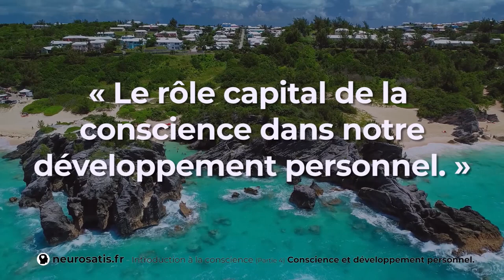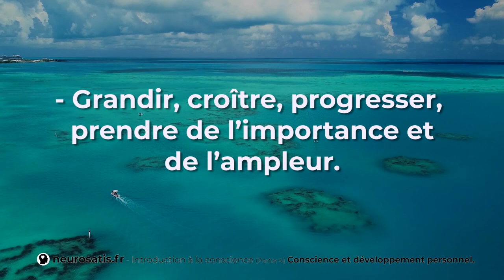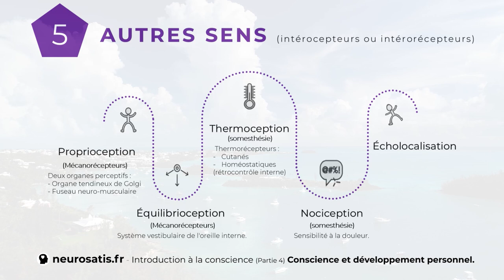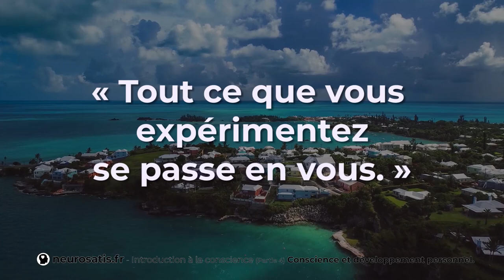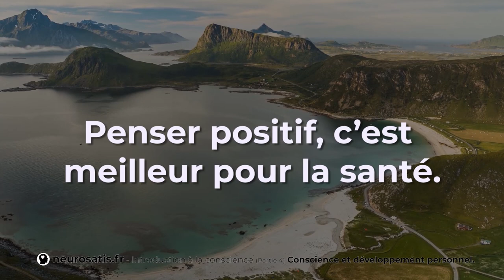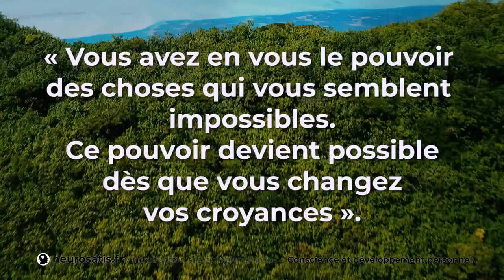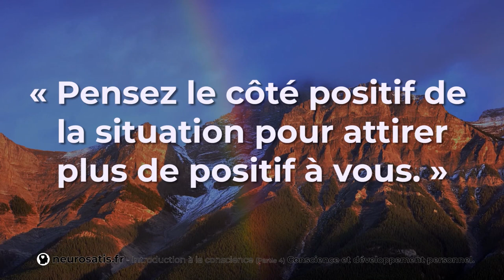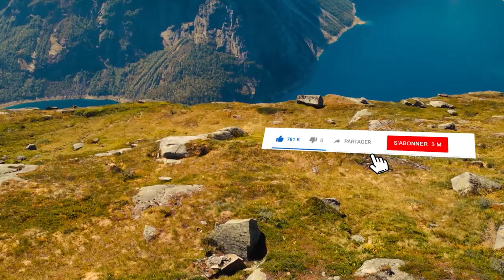CONSCIENCE ET DEVELOPPEMENT PERSONNEL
La conscience et tout devient possible. ► Devenez acteur de votre bonheur (amour, santé, travail, relations, addictions, etc.) :

► Téléchargez mon e-book (relations humaines et programmation mentale) : « Randonnée pour le bonheur ».

▬ 🔎️ QUI SUIS-JE ? ▬▬▬▬▬▬▬▬▬▬▬▬▬▬

Je m’appelle Cédric, expert en bonheur.

Mon travail est de vous permettre d’accéder à votre plein potentiel.
Au fil du temps, par vos perceptions et vos expériences, vous avez vous-même défini vos propres limites.
Réalisez vos objectifs et devenez acteur de votre propre vie, d’une manière que peu de gens l’expérimente.

► Il est toujours temps pour bien faire. Le bonheur vient en agissant.
► Peu importe l’image que vous avez de vous-même aujourd’hui, vous pouvez toujours l’améliorer.
► Croyez et vos croyances créeront les faits car le meilleur travail est celui que vous faites sur vous.

Etes-vous prêt(e) à rejoindre vos rêves ?

▬ 🚀️ CONTACT DIRECT ▬▬▬▬▬▬▬▬▬▬▬▬▬▬

► Prendre rendez-vous pour un coaching personnalisé.
► Participer à un atelier ou un stage.

▬ 🎁️ INFORMATIONS COMPLEMENTAIRES ▬▬▬▬▬▬▬▬▬▬▬▬▬▬

▬ ℹ️ LIENS ▬▬▬▬▬▬▬▬▬▬▬▬▬▬

▬ 💻 RÉSEAUX ▬▬▬▬▬▬▬▬▬▬▬▬

► Inscrivez-vous à la communauté Neurosatis et rejoindre ceux qui souhaitent changer leur vie positivement :